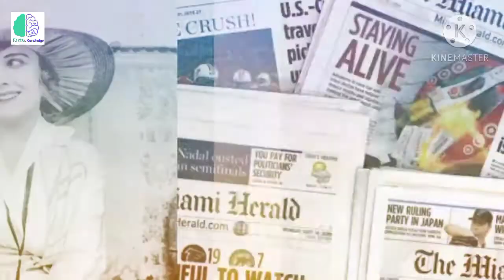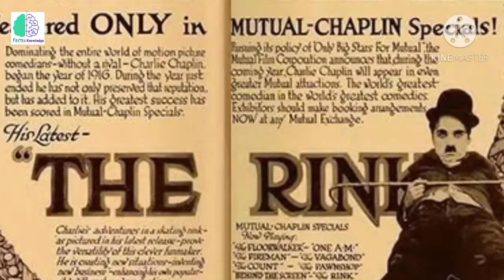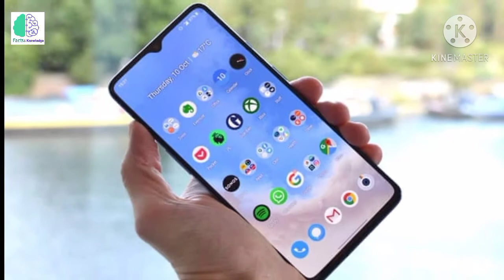Charlie Chaplin ki lash ab kahan hai? | shocking truth about charlie Chaplin's life | by Waqas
friends ajj ki video bhot intresting or shoct hai is video me . me apko Charlie Chaplin ki life k bare me kuch ase raazo ke bare ke bataun ga jiske bate me shayad koi nhi janta toh ap sab dosto se request hai k video ko skip na karein ase apko video ka maza nho ayga
thanking you
please guys support me im doing soo much hard work and try to get every little information about the topic for u guys